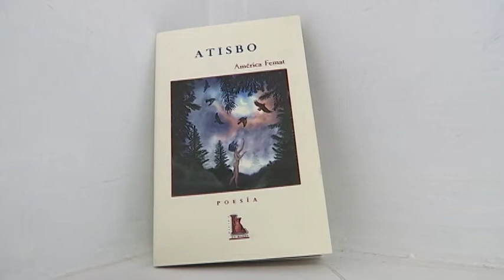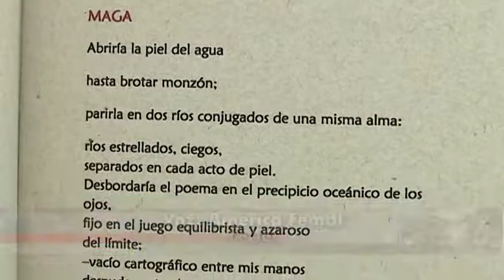Atisbo de América Femat